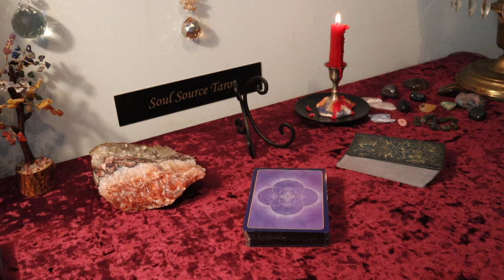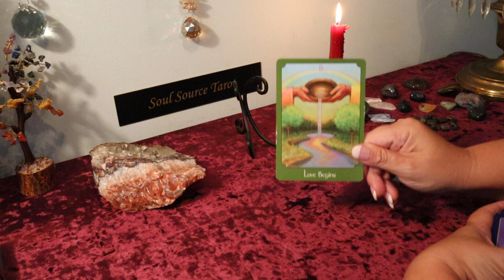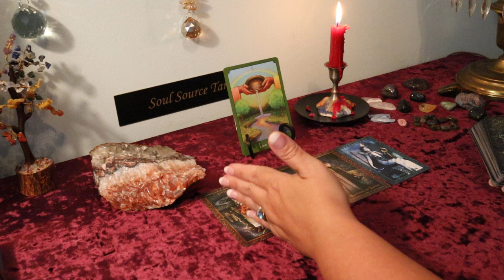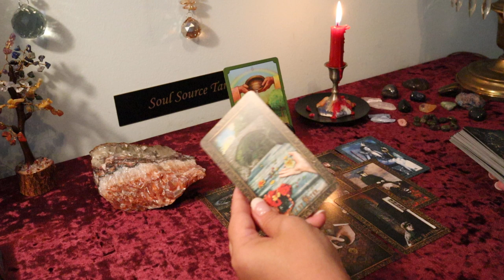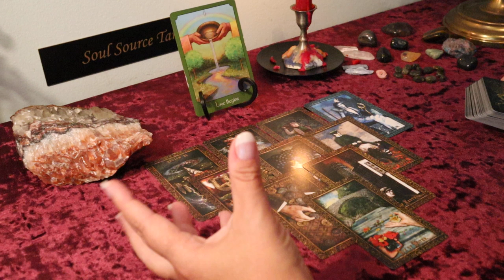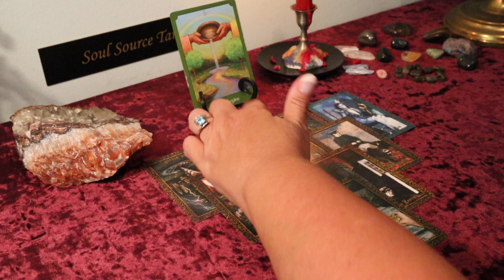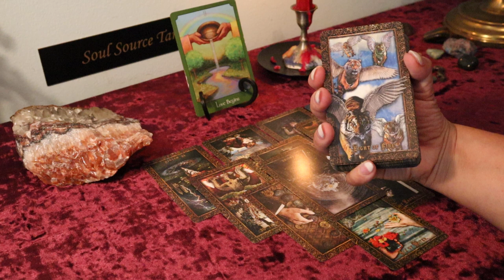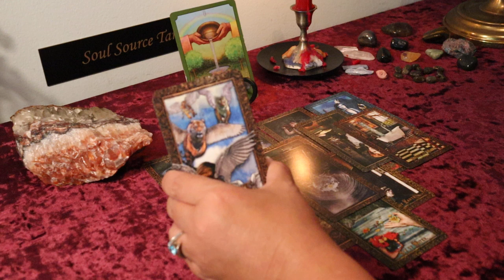September 14 Pisces Full Moon...The Beginning...September 14, 2019 Tarot Reading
Timing is Fluid...There are no clocks in divine Timing...

At this time I am only offering Skype & FaceTime Readings. The  Skype App is free to download and can be deleted at any time later on.